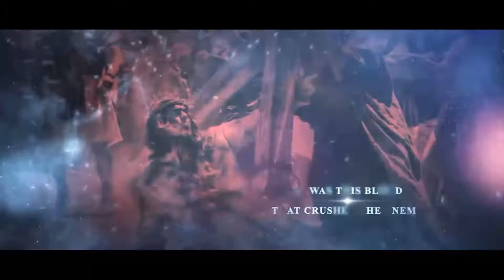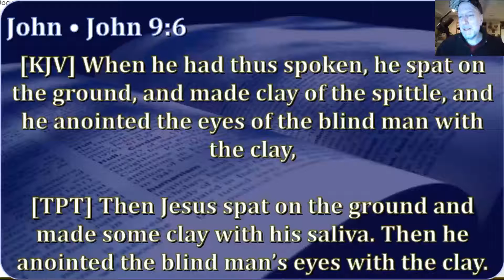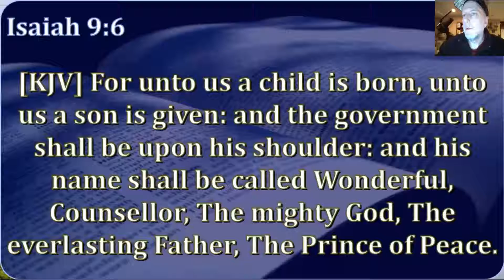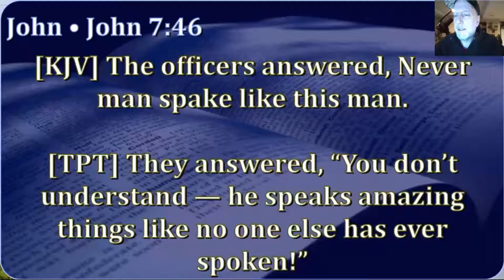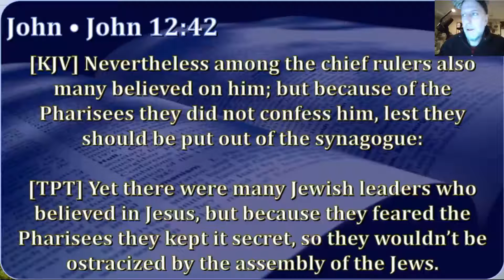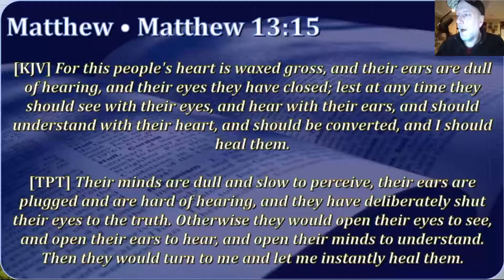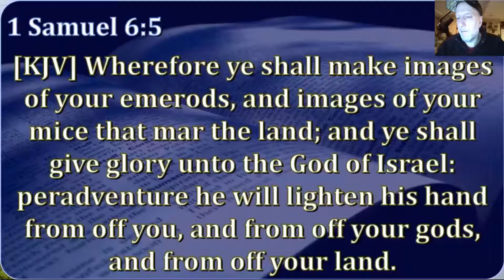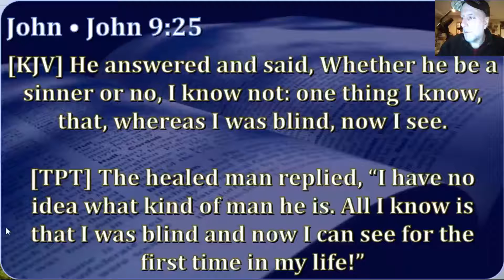One thing I know of Jesus, that, whereas I was blind, now I see.- John 9